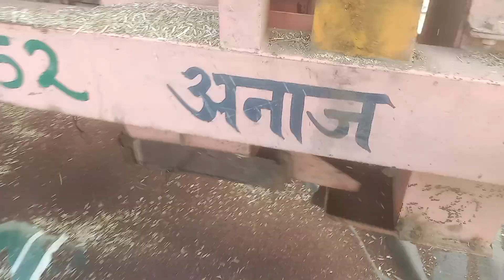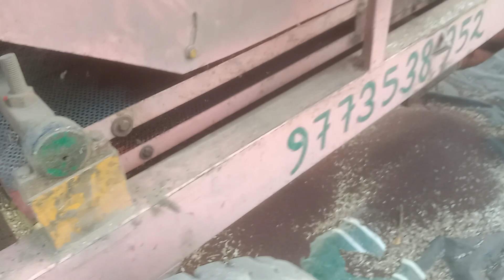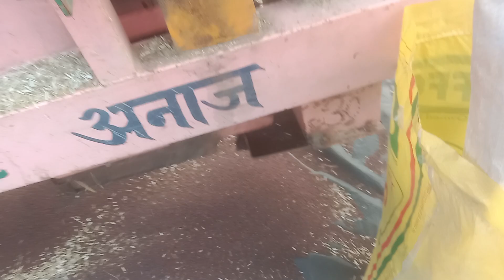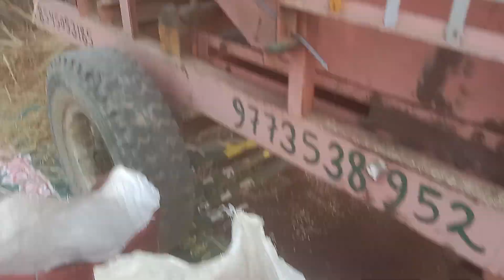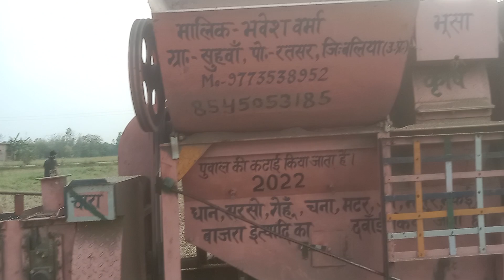sarso ki dawri